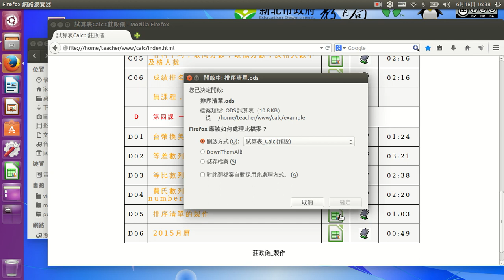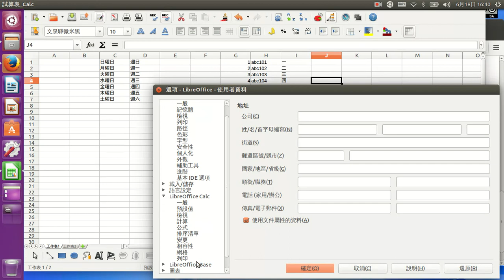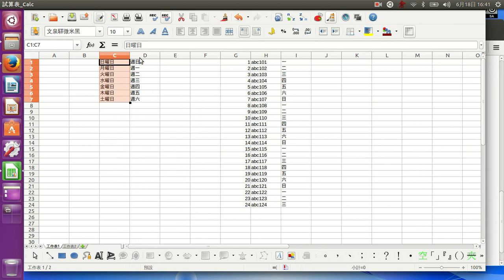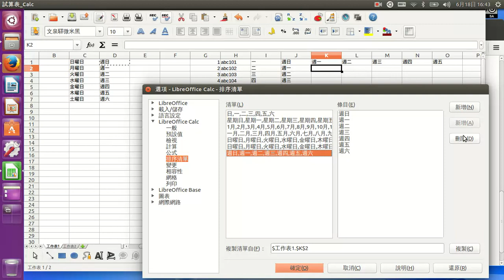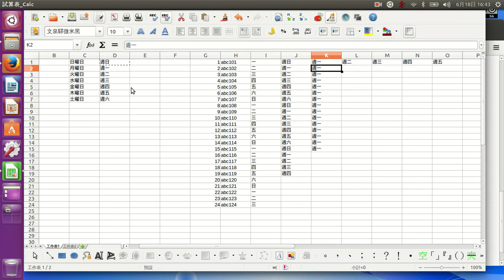排序清單的製作